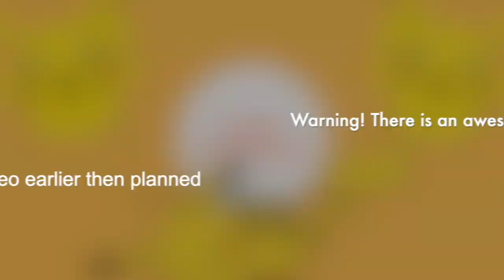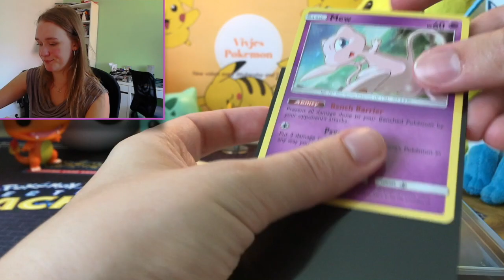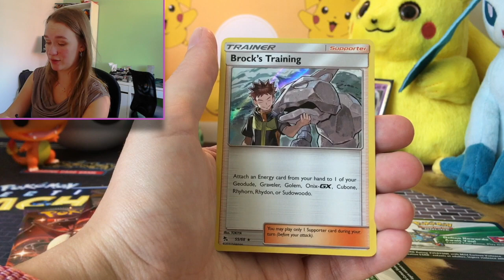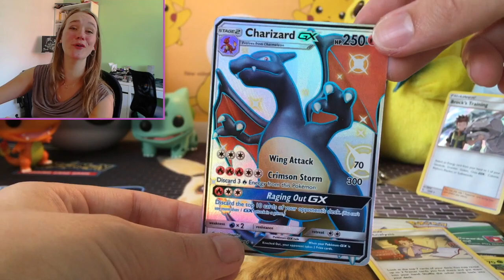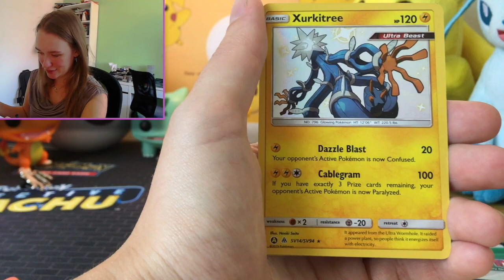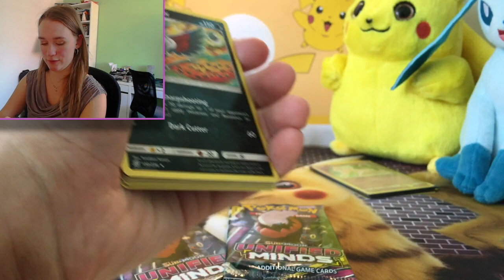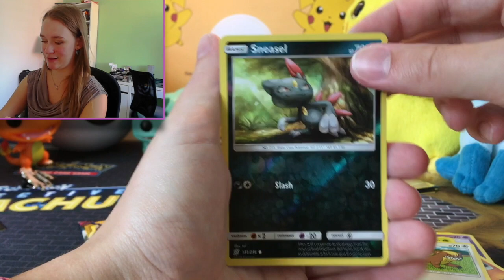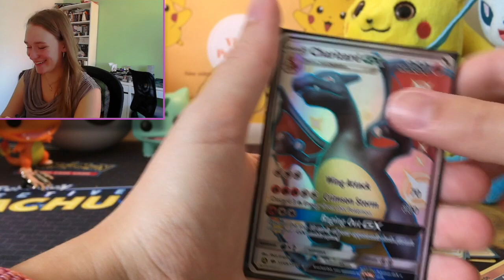*AMAZING SHINY FULL ART CARD PULLED!!!!!* Opening Pokemon HIDDEN FATES Mew pin collection box!!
In this video I am opening a Pokemon Hidden Fates Mew Collection box. And I did it!! I pulled the most amazing card ever in this set!!

Normally I don't upload anymore on other days then the Saturday, but this was such a crazy opening, I just had to share it with you as soon as possible.
So there is also some new stuff in my video, but the video about the new stuff will come later. I had planned to upload this video in two weeks, so I also talk about the new stuff to come. Never mind that, just enjoy this awesome video where I pull the most beautiful card ever.